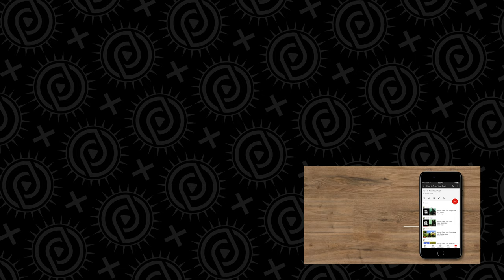Sit-Play-Sit Impulse and Drive Control (K9 Scent Work) for Beginners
In this episode, Geryah Dingle discusses how to train a dog to stop and listen to you or indicate the target odor, even in a high-drive state.  This is such a critical skill when it comes to K9 Scent Work / Nosework for beginners to train dogs on impulse control. Using the training drills involved in the “Sit-Play-Sit” game, I show you just how I train my German Shepherd dog, Disney. Drives are influenced and can be bread for or bread against; they are the type or amount of behavior exhibited by a dog.  Drive can be influenced and have varying levels of intensity. In K9 Scent Work, we want our dogs to have a high hunt drive, but also be attentive to their trainer so they can focus on the scent work search, itself. As trainers, we want to balance our dog's drive so we get the desired results and set appropriate expectations for our dogs to maximize success in dog training. So, in this episode, I break it all down and show you how I train my dog to listen!

//CHAPTERS//
00:00 Intro
00:30 What is drive?
01:25 What is drive important?
01:45 How to train "Sit-Play-Sit"
02:35 The game

🎯FREE AKC SCENT WORK VS. NACSW NOSEWORK GUIDE!

🎯FREE K9 SCENT WORK SCORE SHEET!

Here are the ways to work with us here at Dingle Days:
⚡️COURSES/ COACHING / MASTERMINDS: Learn about our online offerings and events by talking to one of our coaches. Grab a spot on our calendar for a 15 min discovery call: COMING SOON!

Disney’s Dog Treats
Disney’s Dog Food
Disney’s first frisbee
Disney’s first grooming brush

QUESTION —Let us know how you are training your dog in AKC Scent Work or K9 Nosework.

➡️ Reference: AKC Scent Work, Chapter 7, Section 4 for class-specific requirements.

Purchase Your Nose Work In a Box Kit today!

on Etsy

Video edited by Cesar Cabrera

Who Am I: Hi, my name is Geryah Dingle. I started training dogs in 2017 when I decided to make my passion a reality. At the time, I purchased my first subscription for Adobe CC and began filming, editing, and posting training and pet photography videos with my GSD, Disney, on my YouTube channel: Dingle Days. I train dogs and teach people in order to enable pets to best share in our lives.